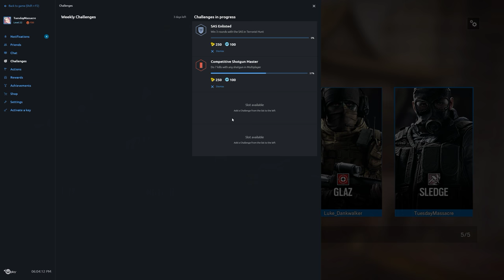Rainbow Six Siege ~ Highlights ~ 2000 Ping Terrorist Hunt